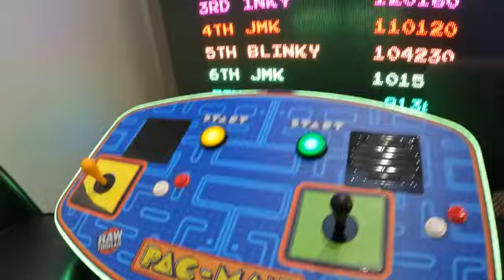I Will Be Back To This Arcade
I was in the worlds largest truck stop and spotted this arcade at the end of my 30 minute break. smh, had to hit the road.